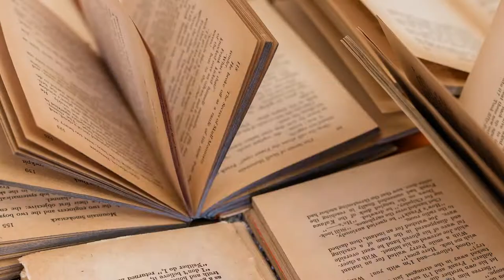Berwick takes on Active Aging Week 2022 by storm!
Berwick residents and Active Living Teams embrace Active Aging Week with some epic activities and adventures. Tune in!